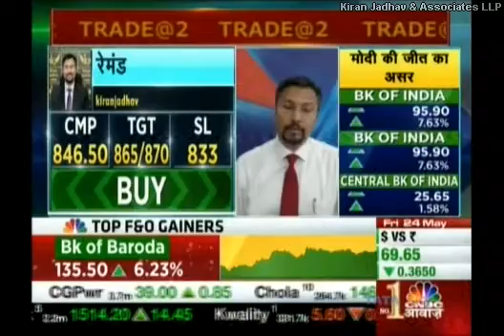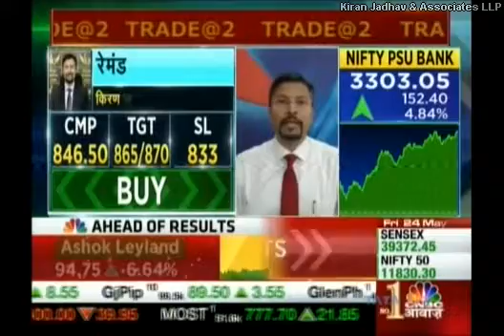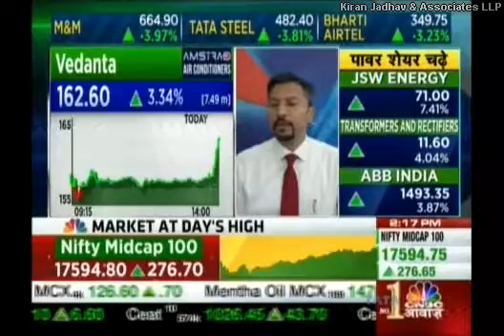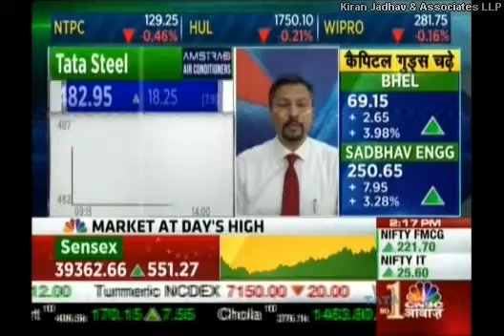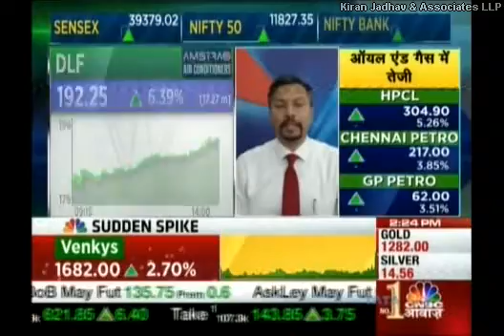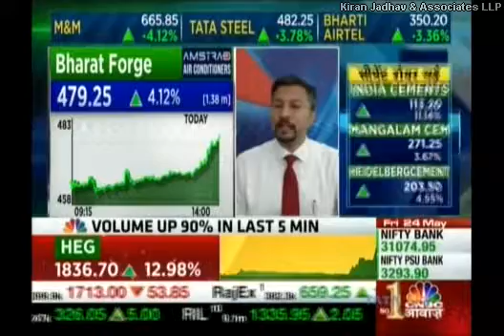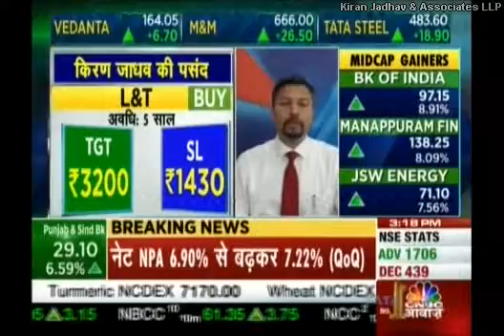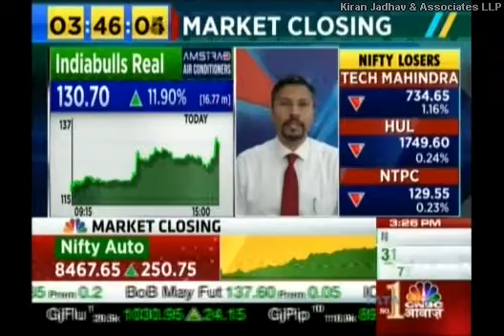Kiran Jadhav, Technical Analyst, KiranJadhav.com on CNBC Awaaz 24th May 2019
Kiran Jadhav, Technical Analyst, KiranJadhav.com giving his view on Raymond,Nifty 50,Vedanta, Tata steel,DLF,Muthoot Finance,Bharat Forge,Bk of Baroda,OBC,L&T,Indiabulls Real.